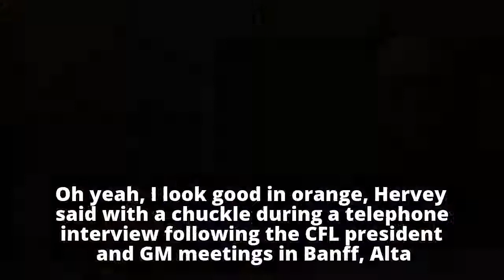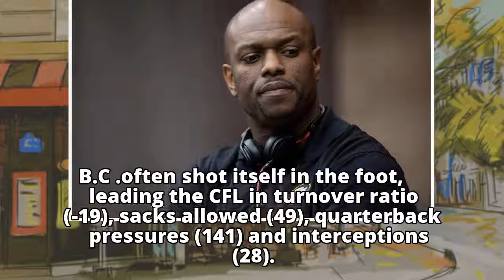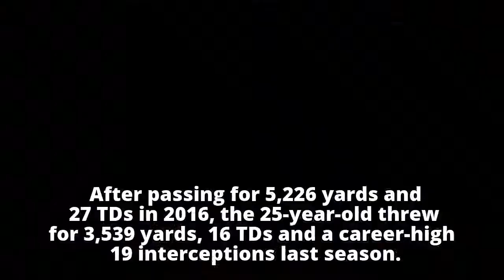Ed Hervey settling in as B.C. Lions general manager